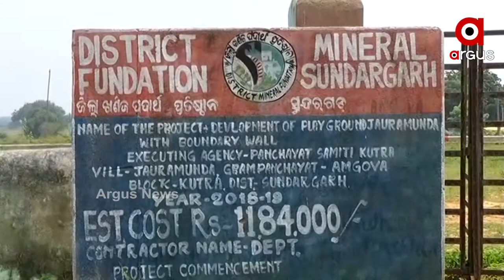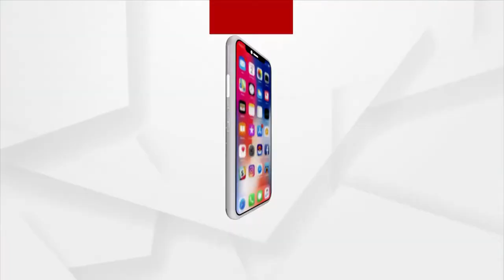ହକିର ଅନ୍ତୁଡିଶାଳରେ ଅନ୍ତର୍ଜାତୀୟ ହକି ଖେଳାଳିଙ୍କୁ ଅଣଦେଖା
ହକିର ଗଡ ସୁନ୍ଦରଗଡରେ ଖେଳାଳି ଉପେକ୍ଷିତ। ଗ୍ରାଉଣ୍ଡରେ ଖେଳାଳି କିମ୍ବା ଭିତ୍ତିଭୂମିର କରାଯାଉନି ବିକାଶ। ଓଲଟା ଗାଁରେ ଥିବା ହକି ପଡିଆକୁ ବନ୍ଦ କରିବାକୁ ଉଦ୍ୟମ କରୁଛି ପ୍ରଶାସନ।